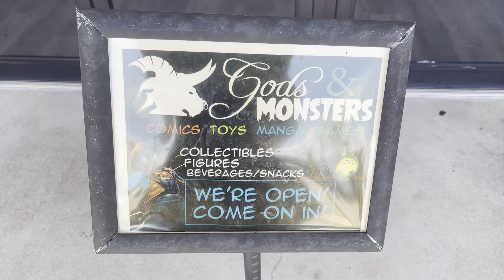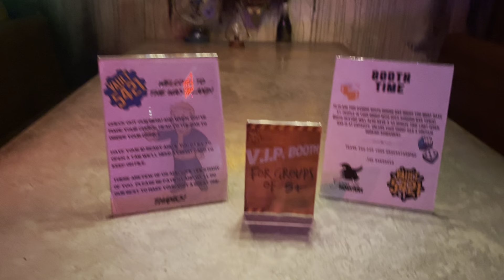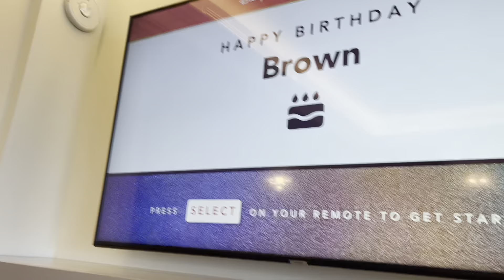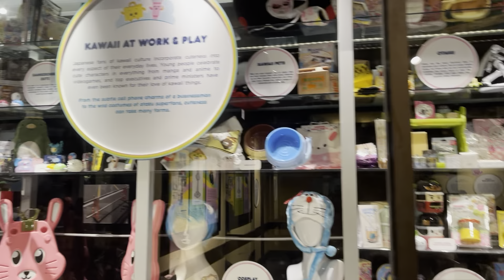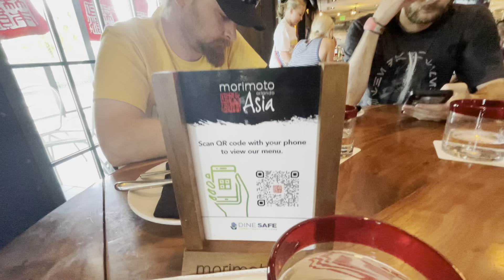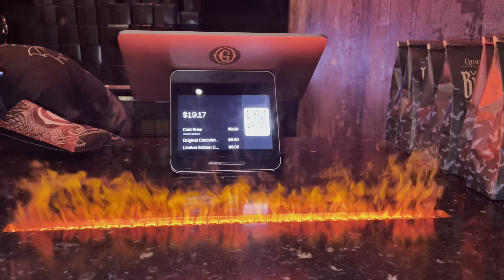Disney World Vacay 2022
My family and I traveled to St. Augustine, Florida and Disney World in Orlando, Florida. Great memories!